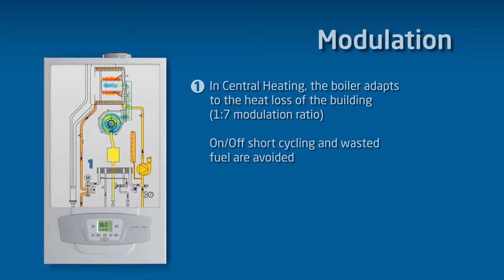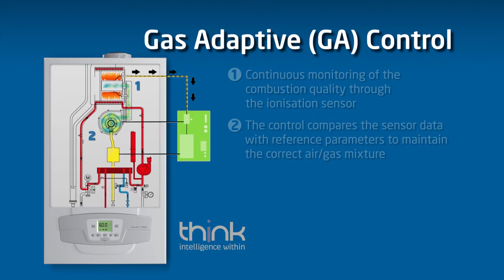BAXI Luna Duo-tec Gas Adaptive Technology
This video illustrates Baxi's Gas Adaptive Technology.

Baxi’s pioneering THINK combustion management system provides the installer with the easiest boiler to commission and operate.

The THINK combustion management system continuously monitors the gas and air mix and adapts its output to suit your heat and hot water requirements most efficiently. The result is lower gas consumption, reduced wear and tear on components and ultimately increased reliability of the boiler.

Benefits of Gas Adaptive:
• Automatically adjusts – combustion analyzers are not necessary
but recommended, no gas valve adjustments are required.
• Boiler adapts itself to the quality of the gas and the length of
the flue gas exhaust pipes, keeping efficiency constant.
• Boiler automatically recognizes the fuel being supplied and
the THINK control takes care of the rest. No LP conversion
kits/orifice changes are needed.